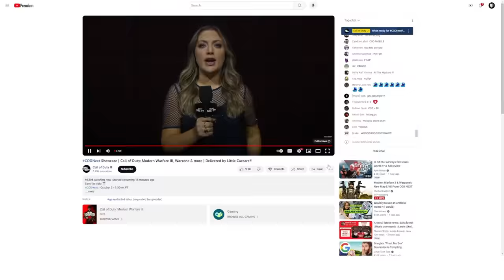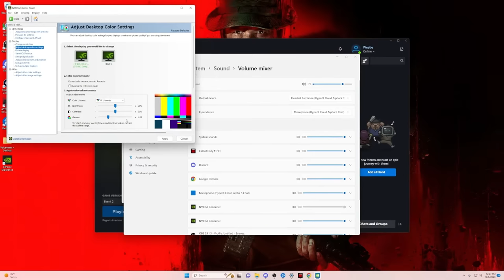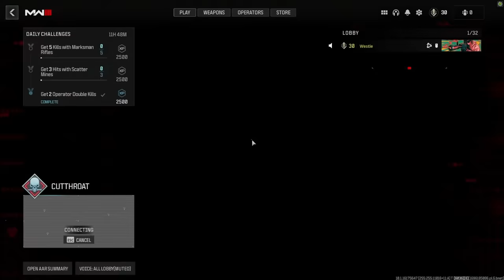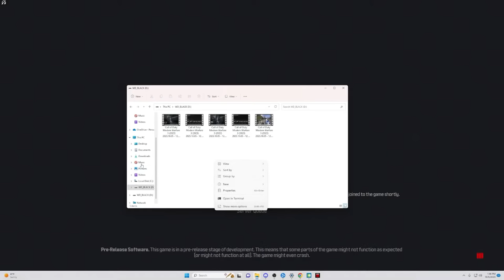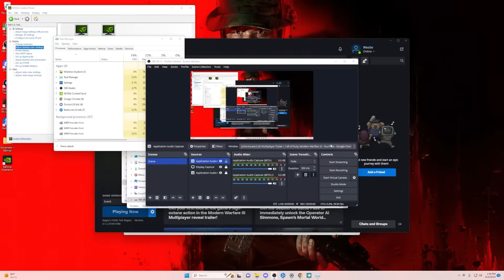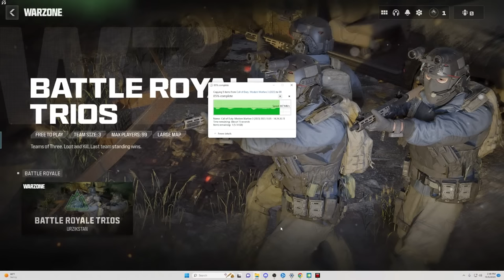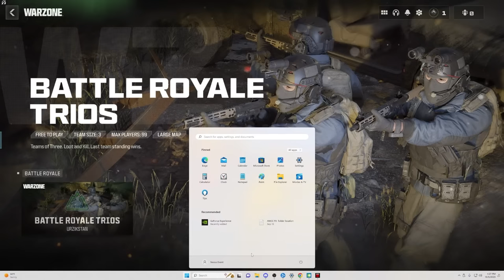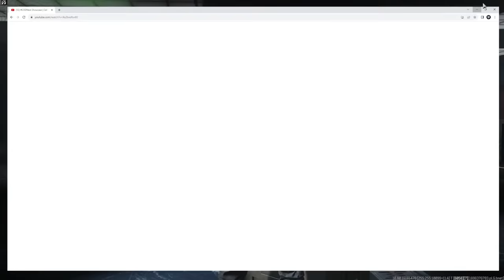New Warzone Map "URZIKSTAN" Gameplay Reveal!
Brand new Modern Warfare 3 multiplayer and Warzone Map gameplay live from Call of Duty Next!

0:00 - Intro
21:29 - MW3 Multiplayer Gameplay
1:54:02 - New Warzone Urzikstan Map Gameplay

► Modern Warfare 3 + New Warzone Map Gameplay Reveal!